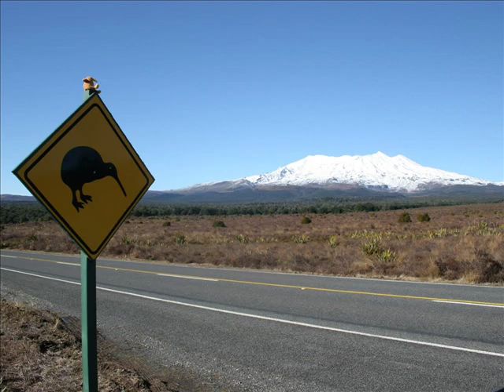Changing tides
A song I wrote for my brother